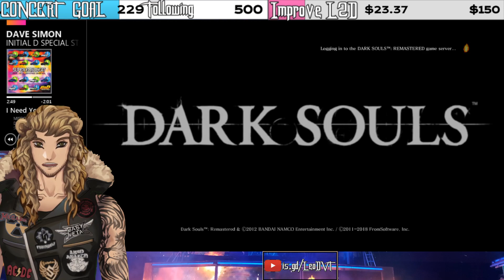Dark Souls Miracles (mostly) Day 2: Beat Ornstein and Smough alone ezpz lemon squeez-e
WHY DO I HAVE TO PUT IN SO MUCH GODDAMN WORK TO SAVE OUR BELOVED SOLAIRE. GODDAMNIT I LOVE HIM TOO MUCH TO LET HIM DIE.

FUN FACT: I have fought against 3 vagrants in 7 playthroughs of Dark Souls. One has killed me.